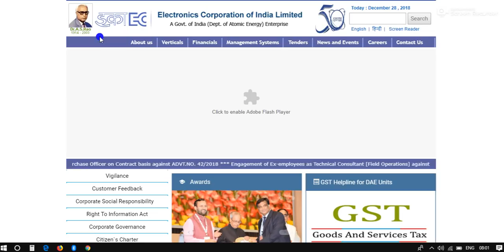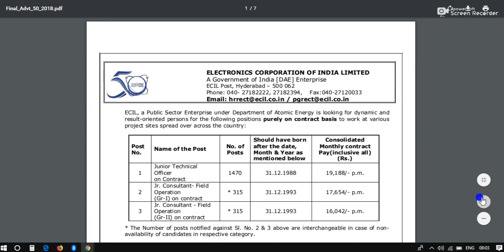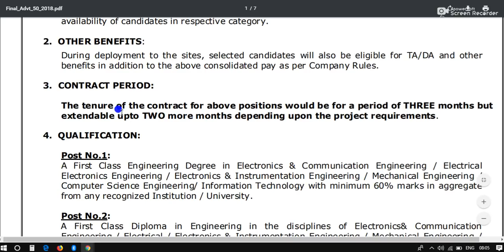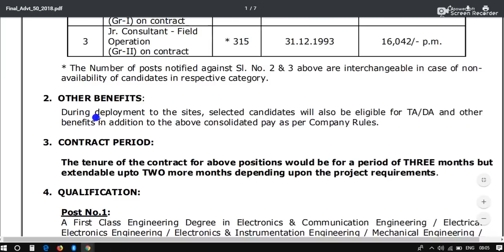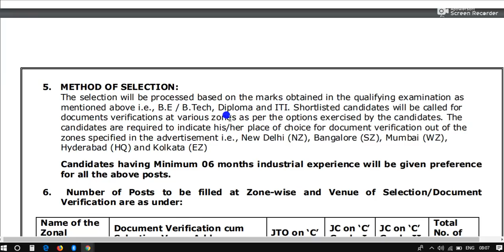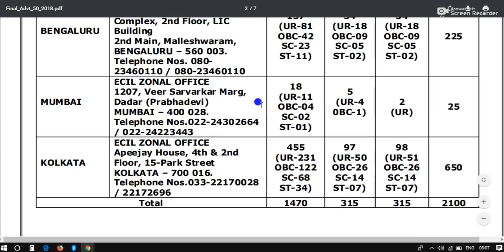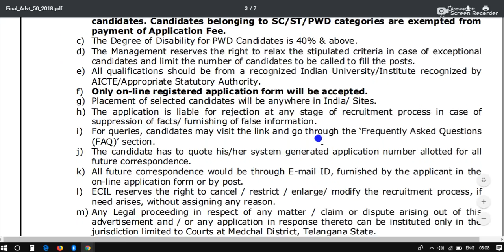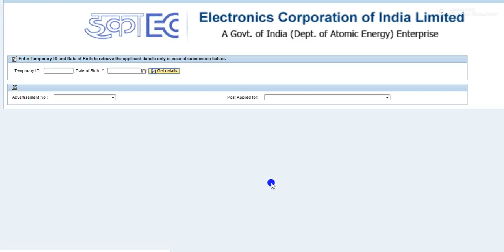ECIL Recruitment 2019 (NO Exam.)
ecil recruitment 2018 hyderabad

ecil recruitment for graduate engineer trainee

ecil recruitment 2018 for engineers

ecil hyderabad recruitment

ecil login

ecil.co.in recruitment 2018

ecil recruitment 2018 without gate